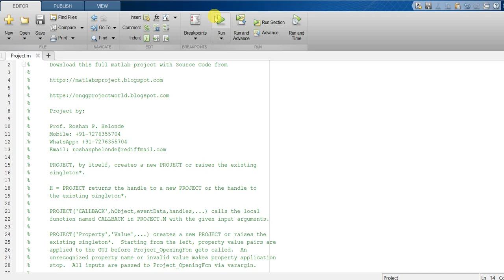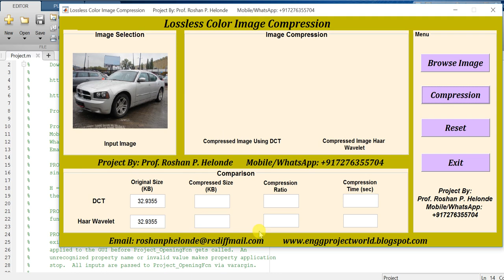Matlab Code for Lossless Color Image Compression Full Project Source Code